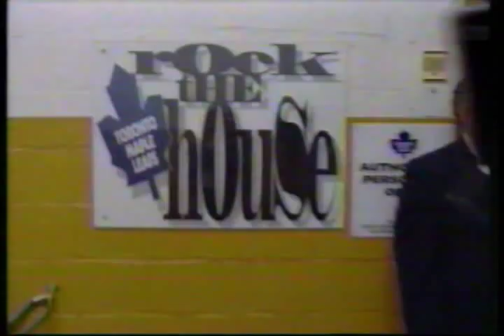Go Leafs Go (Global TV music video from 1996)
This video was played before Leaf games on Global TV. It features Leafs players clowning around in various painfully embarassing ways.